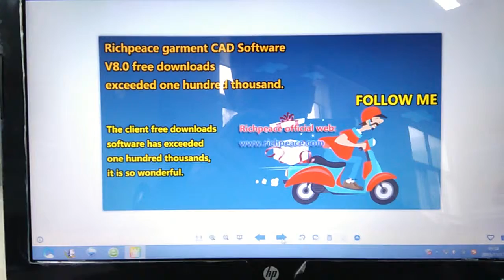Follow me.I want you.